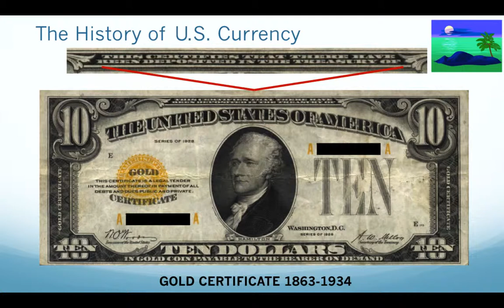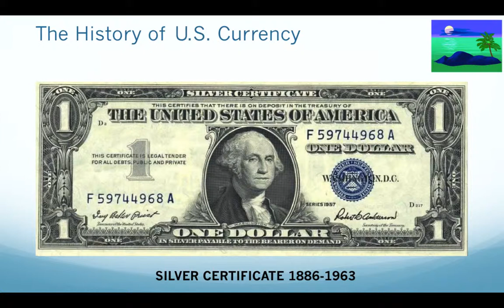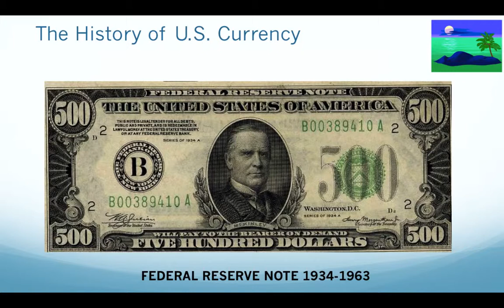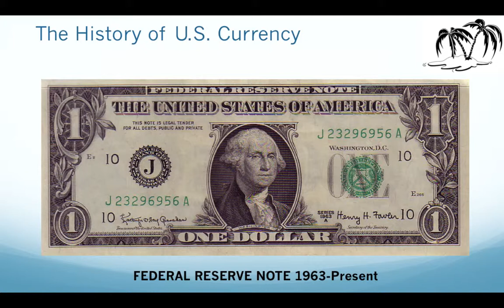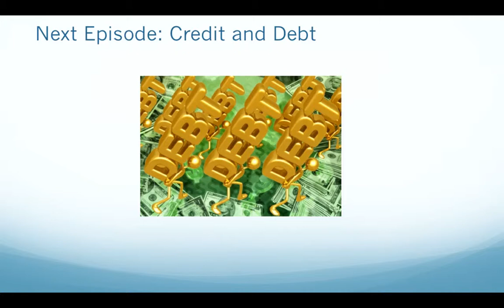Money and Wealth, Ep. 33: A History of U.S. Money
Does the definition of money matter? Is there any reason to be concerned about U.S. currency, or for that matter, any other currency?

These Creating Your Life broadcasts on Money and Wealth address some unique and fascinating topics to help you make sound decisions regarding credit, debt, money, and investments. You can also join the email list to receive free podcasts, workbooks, and other materials.

Also, if you like these broadcasts you can purchase the book “Money and Wealth: A Lifetime of Learning" on Amazon